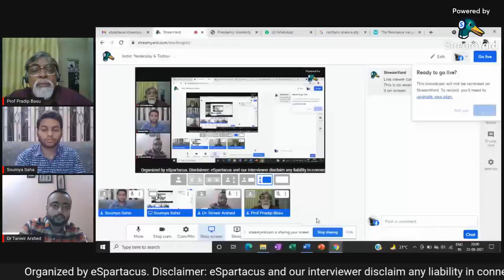India: Yesterday & Today (Session 28): Interview of Dr. Tanwir Arshed by Dr. Pradip Basu